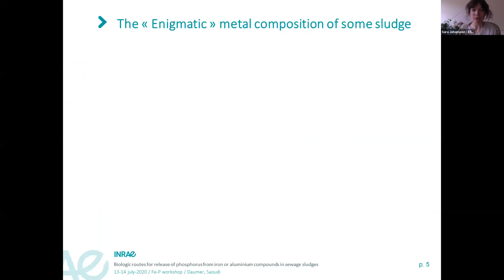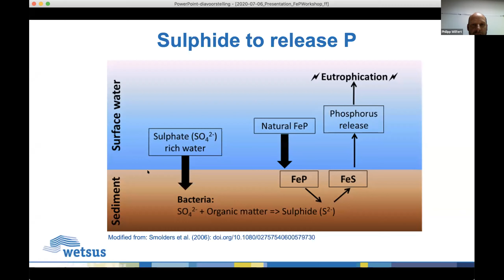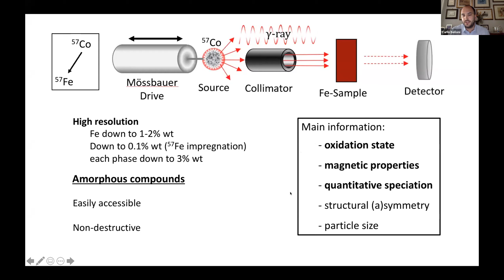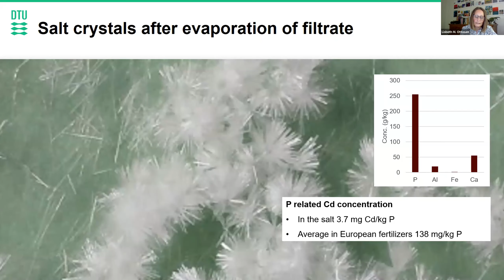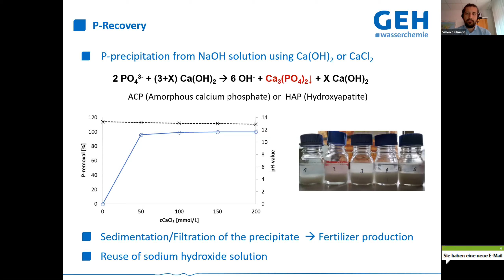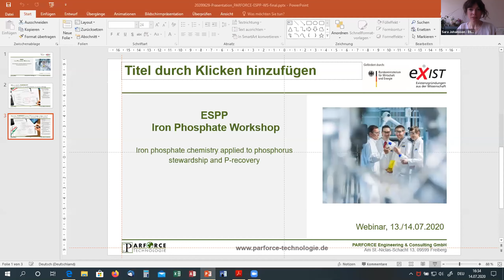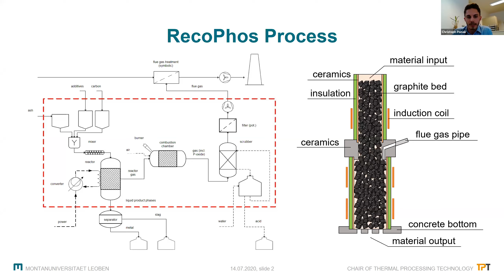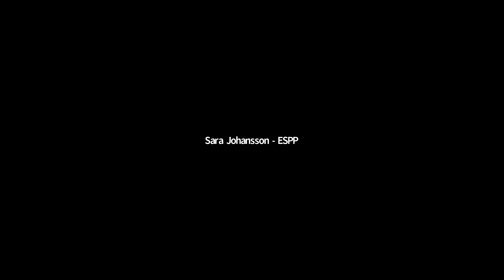Session 4 - Iron - phosphorus workshop - Fe - P interactions in natural and engineered systems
Day 2 = Tuesday 14th July

15.00  Session 4 – Strategies for phosphorus release and recovery from iron phosphates
• Marie-Line Daumer, INRAE Rennes – Biologic routes for release of phosphorus from iron or aluminium compounds in sewage sludges (10 min)
• Leon Korving, Wetsus and Philip Wilfert, IPP Kiel – Vivianite formation and recovery from sewage sludge using magnetic separation or sulphide release (15 min)
Additional input (2 mins / 2 slides maximum):
o Carlo Belloni, Wetsus – Improved recovery of phosphate through manipulation of iron phosphate chemistry using Mössbauer spectroscopy
o Sarah Bluteau, McGill University (Canada)  – Phosphorus recovery from FeP with sodium sulphide in biosolids (Ottawa municipal WWTP)
• Lisbeth Ottosen, DTU, Denmark – Separation of phosphorus from sewage sludge ash by electrolysis (10 min)
• Simon Kellmann, GEH Wasserchemie – Regeneration of phosphate-loaded granular ferric hydroxide and P-recovery from regeneration-solutions (10 min)

Impact of iron on industrial P-recovery processes
• Ludwig Hermann, Proman and ESPP President – overview of different process routes (5 min)
Flash presentations of different processes, with the emphasis on how iron impacts the process and whether the P-content bound to iron can be recovered  (2 mins / 2 slides maximum):
o Jürgen Eschment, Parforce – Phosphoric acid recovery from phosphorus-containing materials
o Ángel Galinda Carbajo, ZAR/Technicas Reunidas - Dealing with iron with Phos4life Technology
o Alfred Edlinger, MITechnology – FerroPhos process
o Cristoph Ponak, University of Leoben  – Desorption of P from Fe-containing liquid metal during reduction of sewage sludge ashes
o Siegfried Klose, EuPhoRe – Recovery of phosphorus bound to iron in sludge